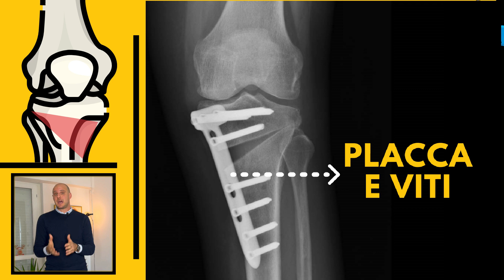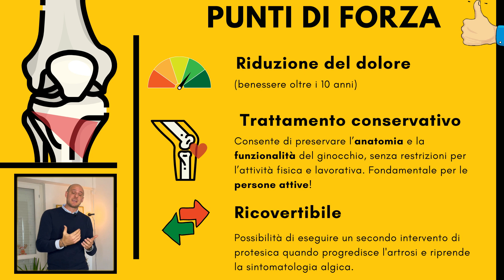Vantaggi di un'osteotomia di ginocchio nel trattamento dell'artrosi di ginocchio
👉 Nei pazienti attivi affetti da artrosi di ginocchio l'osteotomia è una procedura chirurgica eccellente, sia in termini di riduzione del dolore che di ritorno alle attività sportive. Spesso è una scelta vincente rispetto alla protesica di ginocchio ed oggi ti spiego quali sono i vantaggi.

💻 VUOI UNA CONSULENZA DIRETTAMENTE DA CASA TUA?

📚 # CAPITOLI

00:00 | Inizio
00:56 | Riduzione del dolore
01:34 | Conservativa
03:55 | Reversibile

Ricorda, apprezzo le tue domande e la condivisione della tua situazione clinica ma non posso e non offrirò consigli medici specifici via e-mail, online, sul mio canale o nei commenti alla fine di questi video. Le mie risposte hanno lo scopo di fornire informazioni mediche generali ed educazione. Consultare il proprio medico per le proprie specifiche preoccupazioni mediche.